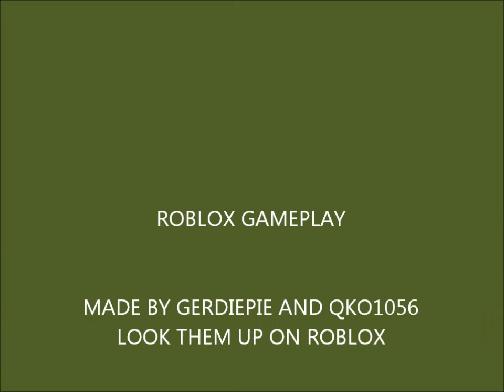ROBLOX GAMEPLAY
lets play robox